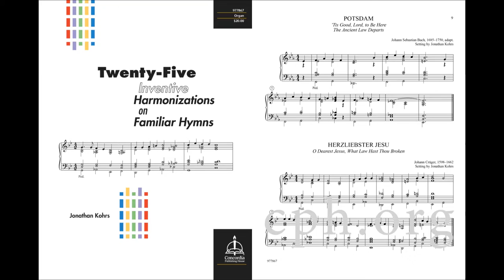Herzliebster Jesu from Twenty-Five Inventive Harmonizations on Familiar Hymns (Organ)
These inventive harmonizations by Jonathan Kohrs emphasize the underlying pulse of the hymn tune. Unlike traditional harmonizations, these settings are influenced by jazz harmonies, resulting in hymn accompaniments with a contemporary flavor. Use these pieces to provide colorful treatment to internal stanzas of hymns and to portray the meaning of the text.